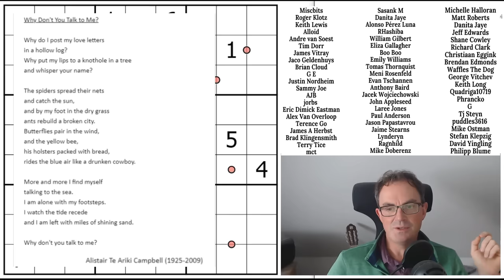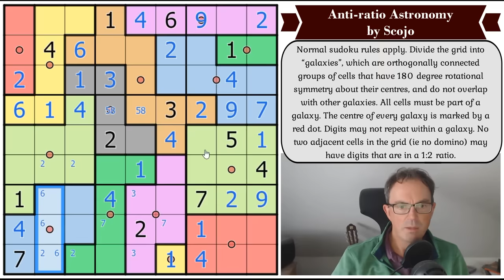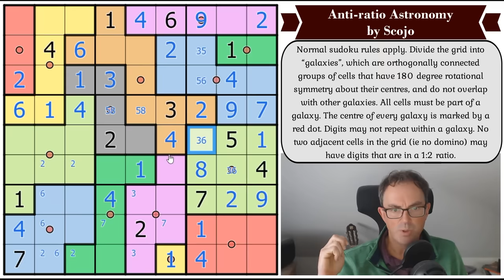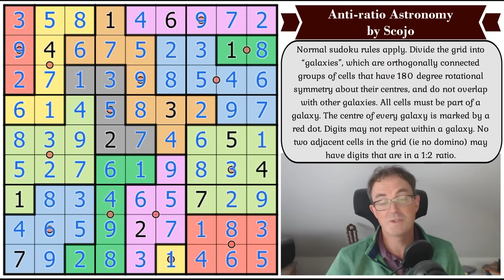The Astronomy Of Sudoku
*** TODAY'S PUZZLE ***
Some might think that there is little crossover between sudoku and the stars but Scojo's Anti-ratio Astronomy puzzle begs to differ.  This is one of only two sudokus on Logic Masters which has maintained a 100% rating with over 45 solves AND an average difficulty rating... so we wanted to check it out!!

Rules:
Normal sudoku rules apply. Divide the grid into “galaxies”, which are orthogonally connected groups of cells that have 180 degree rotational symmetry about their centres, and do not overlap with other galaxies. All cells must be part of a galaxy. The centre of every galaxy is marked by a red dot. Digits may not repeat within a galaxy. No two adjacent cells in the grid (ie no domino) may have digits that are in a 1:2 ratio.

*** LINE SUDOKU IS OUT ON STEAM ***

*** BRAND NEW HALLOWEEN SUDOKU HUNT JUST OUT ***
Join us on Patreon (for as little as $2) for the brand new Trick Or Treat Sudoku Hunt from the Sudoku Skunkworks - it's very approachable and a great way to get into variant sudokus.

0:00 Theme music & introduction

1:44 Patreon competition
2:06 Line Sudoku: Our New App
2:13 Happy birthdays & poetry
6:27 Rules
9:37 Start of Solve - Let's Get Cracking!

Box 102
56 Gloucester Road
London
SW7 4UB